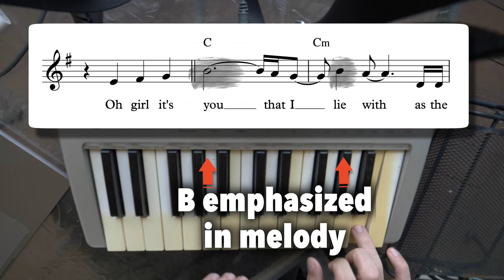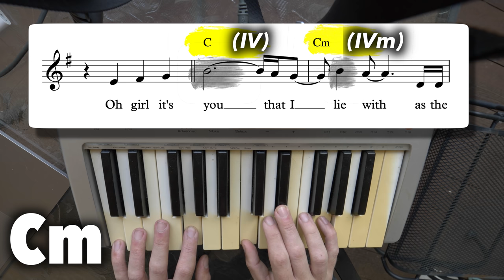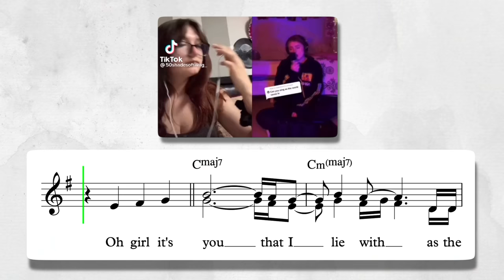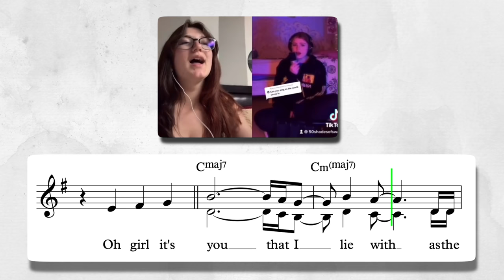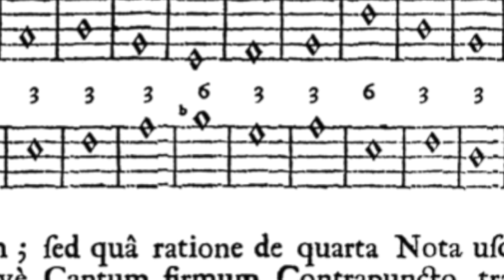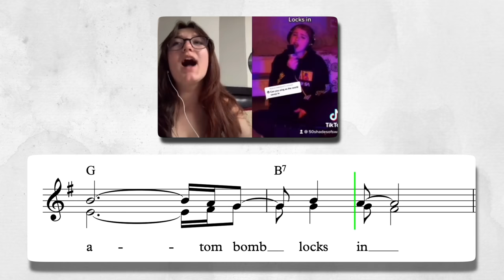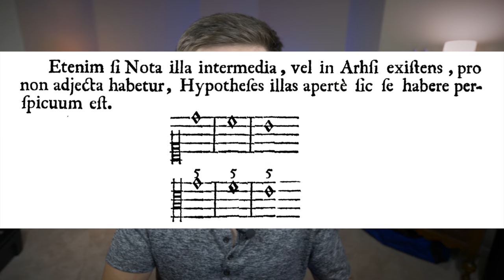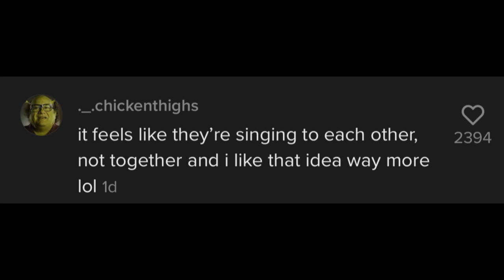Tik Tok and dissonance do not mix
Tik Tok and spicy harmony do not mix.

Tik Tok has recently imploded over a young singer who sang harmony to Matt Maltese’s As the World Caves in. Why? Well, it’s the legacy of Palestrina, Fux and the long shadow of Western European aesthetics in the modern global musical ecosystem. Let’s dive into it.

Peace,
Adam